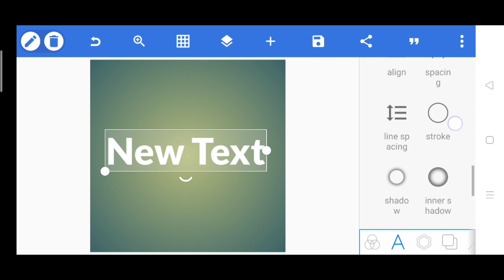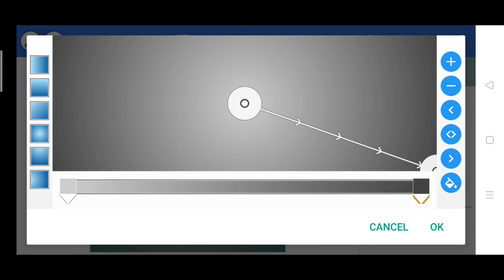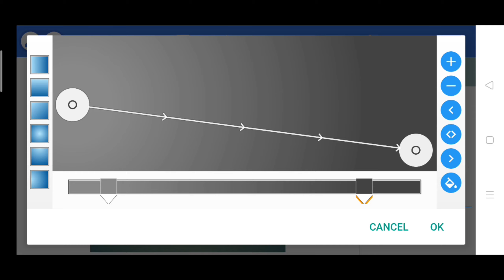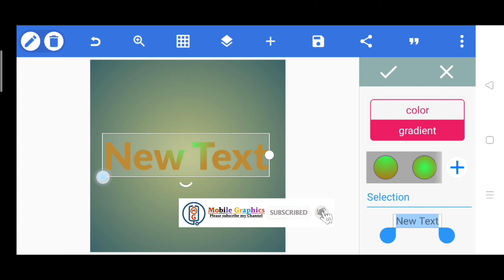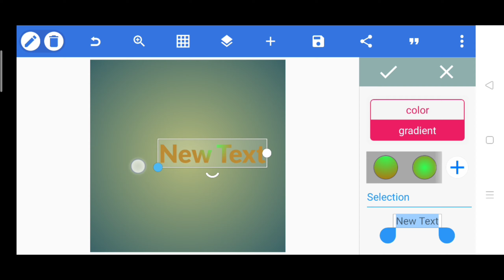How to make Gradient color with Pixellab | Pixellab se Gradient Color Kaise Banaye |Pixellab Editing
Hello friends aaj mai apko bataunga ki pixellab me gradient color kaise banaye

YouTube Search -
pixellab color
pixellab color editing
pixellab color download
pixellab text color
pixellab text color editing
pixellab erase color
pixellab font color
gradient color pixellab
pixellab font color editing
pixellab text color problem
technical pts
pixellab color tutorial
pixellab
pixellab me color kaise banaye
pixellab course in hindi
pixellab gradient color
poster Designing
Pixellab tutorials
PicsArt Tutorials
Harigovind Official